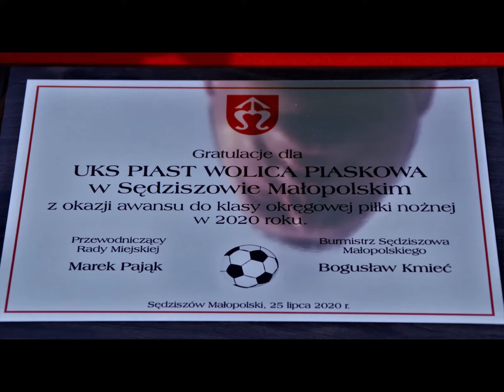Szczęśliwego Nowego Roku 2021 !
ROK 2020 Jesień